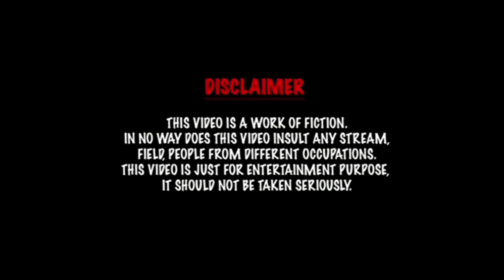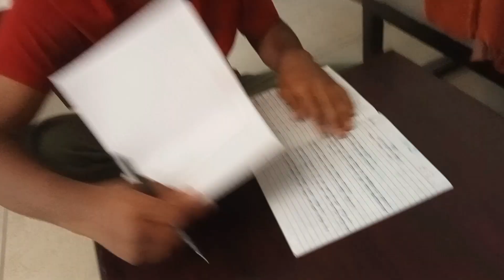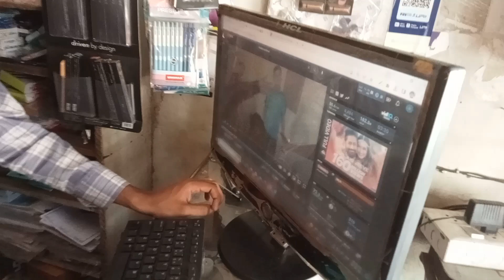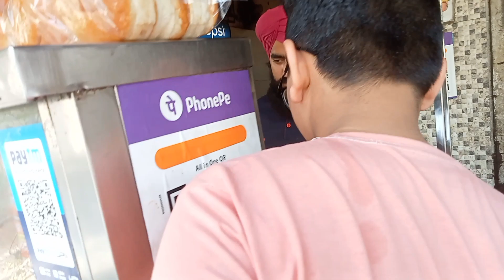Saying yes to Abdur 😎 for 24 hours